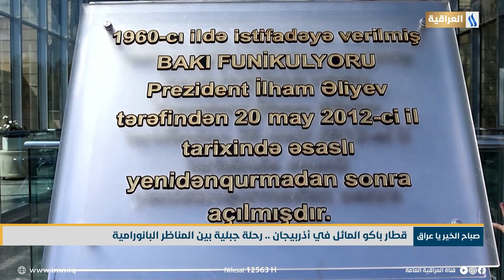قطار باكو المائل في أذربيجان .. رحلة جبلية بين المناظر البانورامية